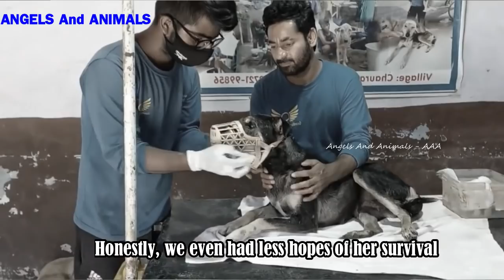The poor old dog who was having a wound on her head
This poor old dog rescued by Guardians of all Voiceless:
"Meet Gavy - the old survivor, Five days ago Mr Sukhvinder called us for one of his street dogs who was having a massive maggot wound on her head. Since we were already busy with so many calls so we asked Mr Sukvinder to wait. Although it is really difficult to trace dogs with maggot infestation as they keep changing locations but this wasn’t the case with Gavy since she also had pain in back legs and was dragging herself. Given her condition we had no other option but to bring her with us. Honestly, we even had less hopes of her survival but in just five days she has miraculously improved and hopefully she will be all fine in next few weeks.
Please do send her some healing energy." Please support Guardians of all Voiceless

- The poor dog is being euthanized for fear aggression and being abandoned by his family: youtu.be/C09RHbMKqwg